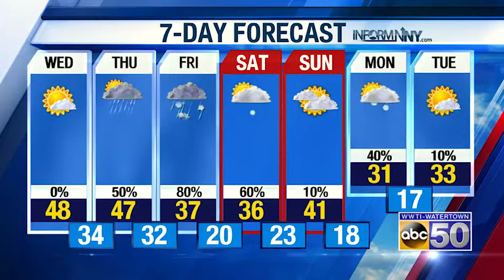AM WX 032019